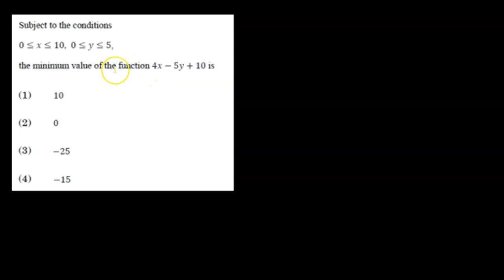CSIR NET MATHEMATICS DEC 2019 SOLUTION || CSIR NET LPP DEC 2019 SOLUTION